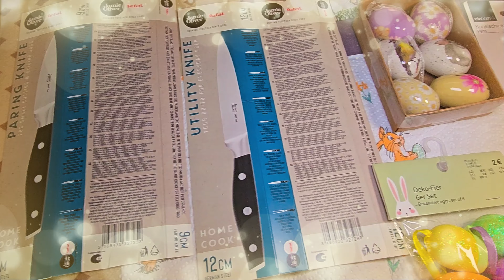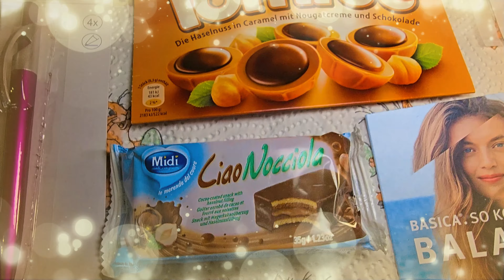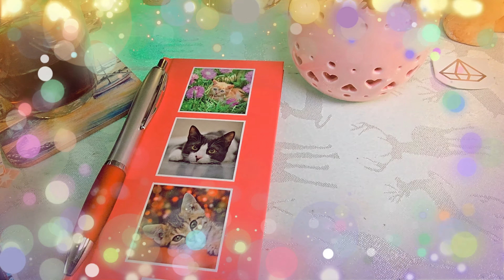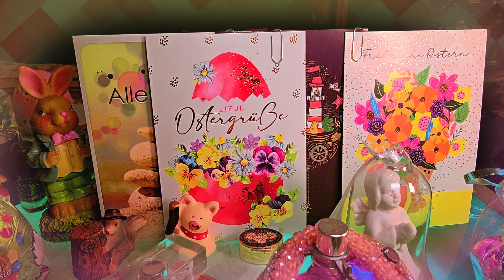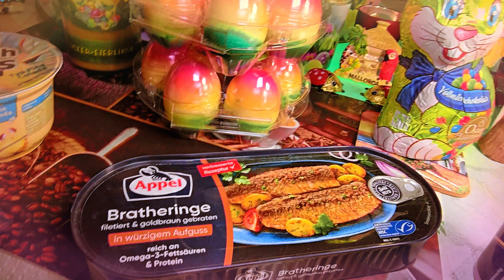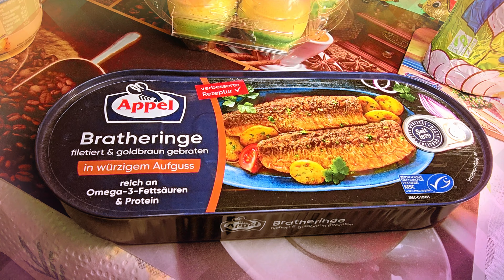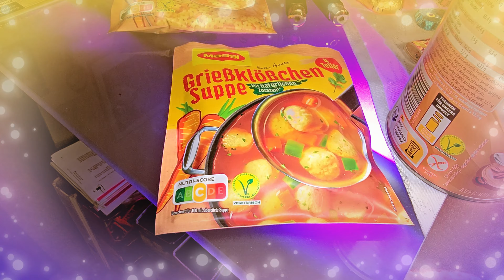Präsentation Ostern 2024 Karfreitag Eier-Pralinen Tisch-Deko Beleuchtung Eierlikör Düren Teil 18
Für die Zukunft sehr schöne, angenehme, kreative, interessante Zeit, farbenfrohe, schöne Frühlings-Anfangstage * Vorfreude auf Ostern und schöne, gemütliche oder unternehmungsvolle Osterfeiertage * im schönen Monat April 2024.
Mit kreativen, wohlschmeckenden, prickelnden Getränken und leckerem Essen!!!
Besonders lieb gegrüßt von uns sind:
Fans und Geschäftswelt * Freunde von RA.Volker Schlegel* Osterinteressenten/-innen *
Herzliche Grüße vom Video Dreh-Team Celine & Marcus - Judy Klein Facebook Deutschland Düren
(Celine Präsentationsmodel für Fotos, Videos - Freizeit - Immobilien)